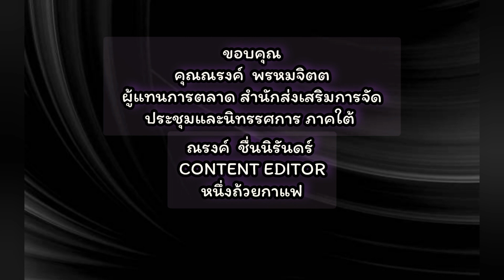การตั้งสมาคมที่้เกี่ยวกับศิลปะ จะทำให้เกิดการขับเคลื่องเมือง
By.ณรงค์  ชื่นนิรันดร์
          คุณณรงค์  พรหมจิตต ผู้แทนการตลาด สำนักส่งเสริมการจัดประชุมและนิทรรศการ ภาคใต้ (TCEB)บอกว่า  เป็นเรื่องที่ดีมากที่ภูเก็ตมี  สมาคมที่เกี่ยวเนื่องกับศิลปะ  ความจริงแล้วสมาคมที่ทำงานเกี่ยวกับศิลปะ  เป็นสากลทั่วโลกอยู่แล้ว  ในการทำงานเพื่อที่จะ  รวมกลุ่มกันแล้วก็ขับเคลื่อนในแง่เศรษฐกิจ
        ศิลปะนอกเหนือจากจรรโลงจิตใจแล้ว  ในแง่ของการสร้างเศรษฐกิจ  ให้เกิดขึ้นกับเมืองนั้นๆ  ก็เป็นเรื่องสำคัญเช่นเดียวกัน  สิ่งหนึ่งที่สมาคมเองก็สามารถทำงาน ให้เกิดเศรษฐกิจที่เติบโต
          ในนโยบายของผู้ว่าราชการจังหวัดภูเก็ต  ที่พูดถึงเสาหลักที่เพิ่มขึ้น  จากเดิมที่มีเสาหลักเพียงการท่องเที่ยวอย่างเดียว  ดังนั้นในการสร้างมูลค่าเพิ่ม  ในเรื่องของศิลปะ  เพื่อทำให้เศรษฐกิจของเมืองนั้นเติบโตขึ้น  การรวมตัวกันเป็น  กลุ่มสมาคม  วิธีการทำงานขับเคลื่อนร่วมทั้งทางภาครัฐและเอกชน  ก็จะง่ายขึ้น  แม้แต่เรื่องการเทรดงานศิลปะ  ก็จะทำให้งานสามารถขับเคลื่อนเมืองได้เช่นเดียวกัน